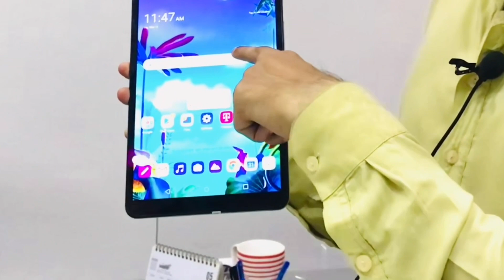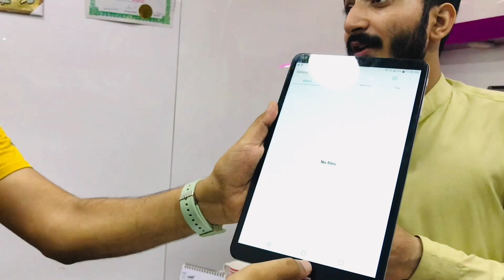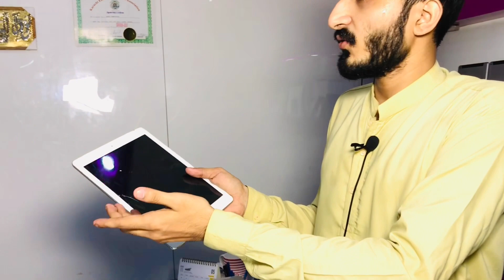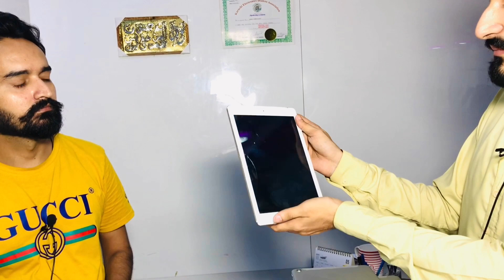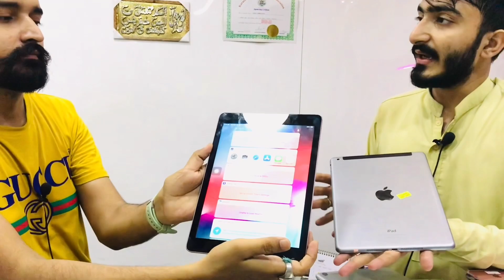Cheapest Ipad Price Wholesale |Used PTA Approve iPhone 5, 5c, 5s, 6, 6s, 6plus, 6splus | LG Gpad 5